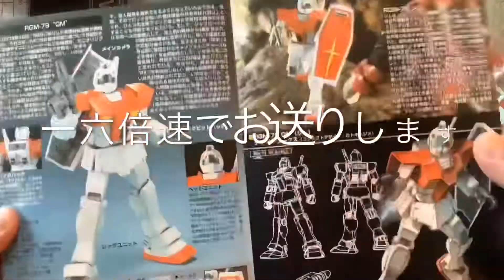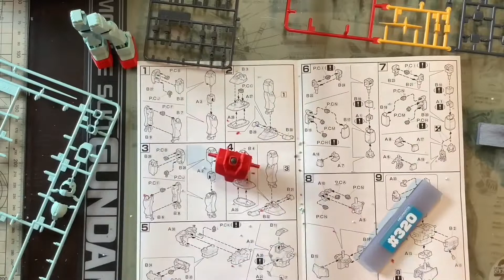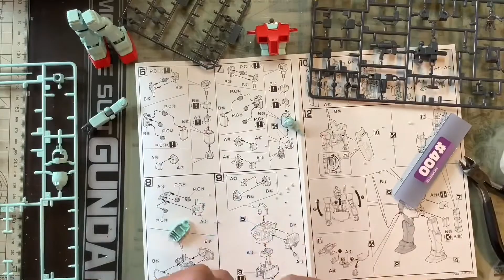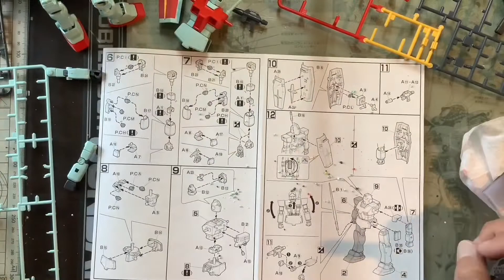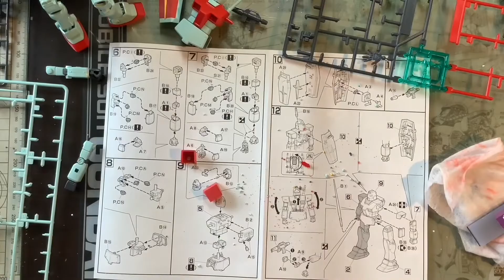【ガンプラ】1/144 HGUC RGM-79 GM を改造してイキマス❗️vol.1素組編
ジムをなんとなく改造してイキマス！